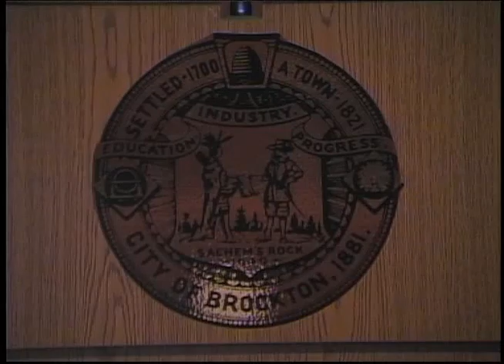Brockton City Council Meeting (5-26-15)